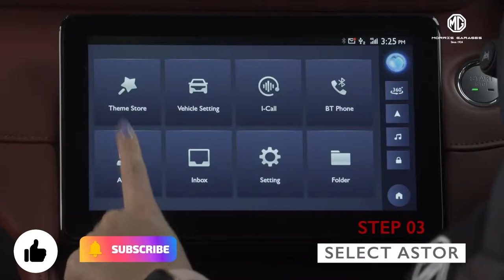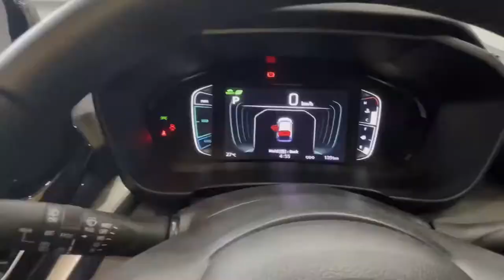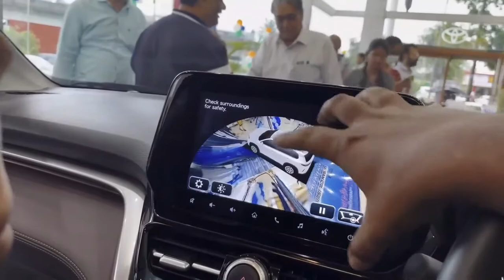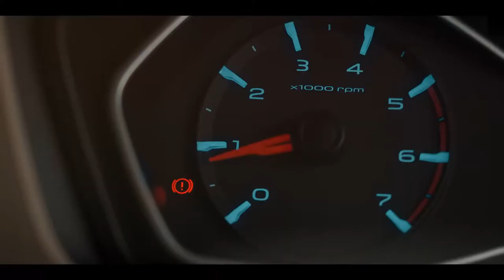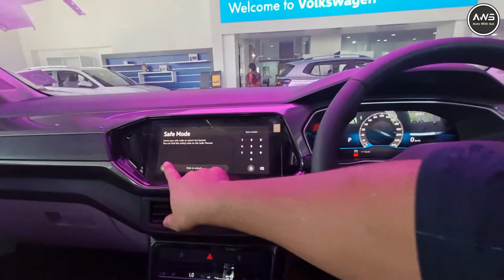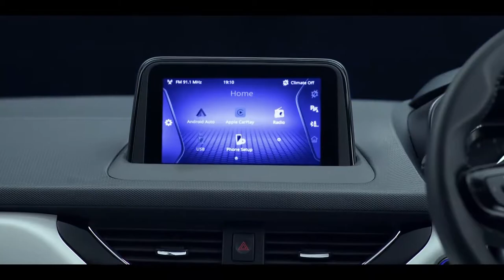Here is Top 10 Best SUV Cars Under 15 Lakhs (On-Road) In India | Best Mileage SUV Cars in India